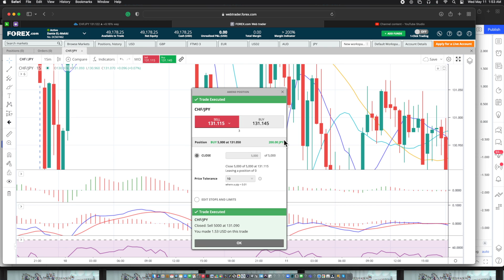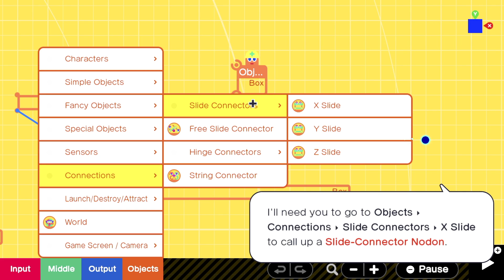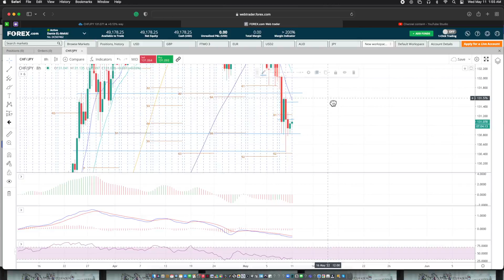(Coding Video # 8)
simplyhonestproductions.com can help with the positive stay calm.